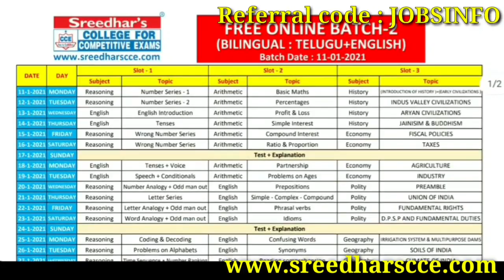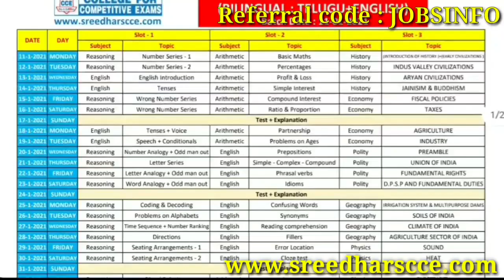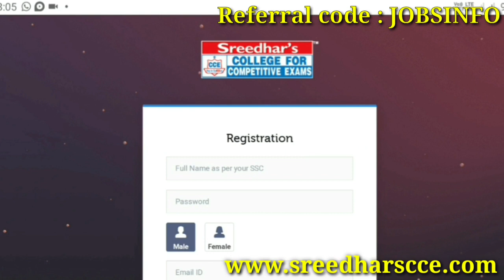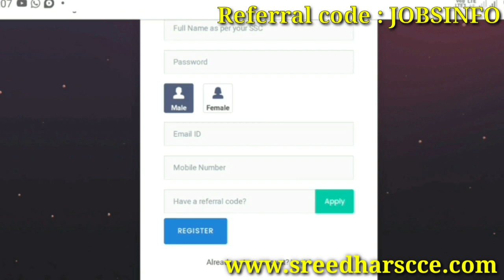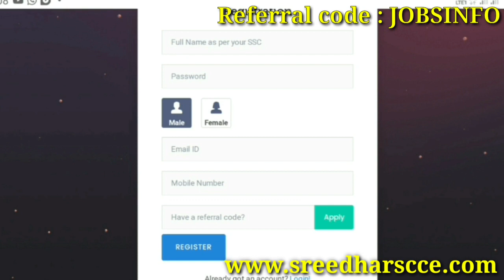రైల్వే,కానిస్టేబుల్,SI,RRB, బ్యాంక్ అన్ని జాబ్స్ కి ఫ్రీ కోచింగ్